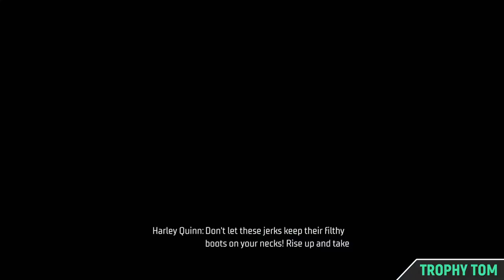Gotham Knights - Full Game Walkthrough - All 8 Main Cases & All Puzzles & Evidence Solutions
TIMELINE:
00:00:00 – Case 1-1: Kirk Langstrom
00:11:42 – Case 1-2: The Langstrom Drive
00:24:18 – Case 1-3: Weird Science
00:33:46 – Case 1-4: Blackgate Blues
00:54:38 – Case 2-1: AKA Oswald Cobblepot
01:16:07 – Case 2-2: The Powers Club
01:33:10 – Case 3-1: The Key
01:35:15 – Case 3-2: Chelsea Tunnel
01:49:54 – Case 4-1: Mark Hendricks
01:54:34 – Case 4-2: The Orchard Hotel
02:20:51 – Case 5-1: Little Birds
02:29:10 – Case 5-2: Inside Gotham’s Walls
02:48:53 – Case 6-1: Court Judgement
02:56:01 – Case 6-2: The Voice of the Court
03:27:43 – Case 7-1: Friends In Needs
03:32:50 – Case 7-2: Talia al Ghul
03:42:31 – Case 8-1: Dangerous Skies
03:48:31 – Case 8-2: The Lazarus Pit

SPECIAL THANKS TO MY PLATINUM MEMBERS:
Tomyabo